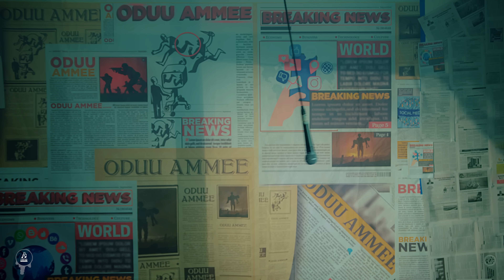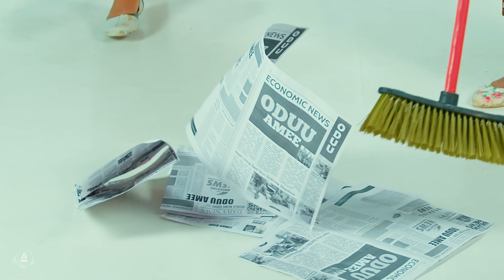"SABBAR ZEENA (ODUU AMMEE)" Tadele Gemechu 2023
ይህንን ሙዚቃ የስልክ ጥሪ ማሳመሪያዎ ለማድረግ ይህንን ሊንክ ይጫኑ

Beloved Afan Oromo Artist Tadele Gemechu is back with his latest work.
"ODDU AMMEE".

ይህን ሊንክ በመጠቀም ሰዋሰው መተግበሪያን ያገኙታል 📱
Use this link to get Sewasew Multimedia 📱